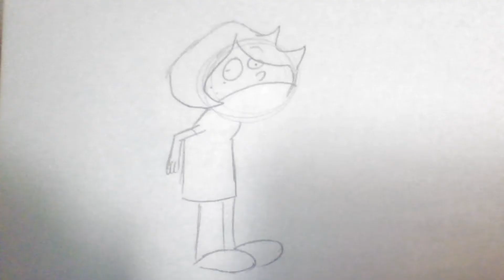Random experimental animation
15 pieces of paper